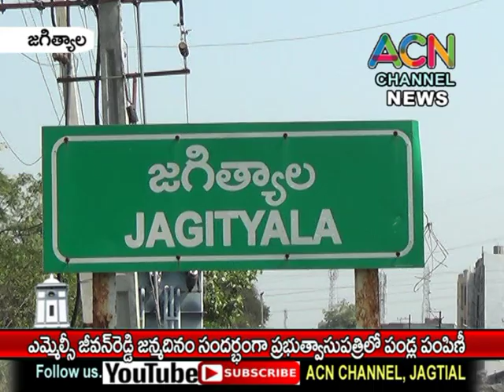జగిత్యాలలో ఎమ్మెల్సీ జీవన్ రెడ్డి జన్మదినం సందర్భంగా ప్రభుత్వాసుపత్రి లో పండ్ల పంపిణీ